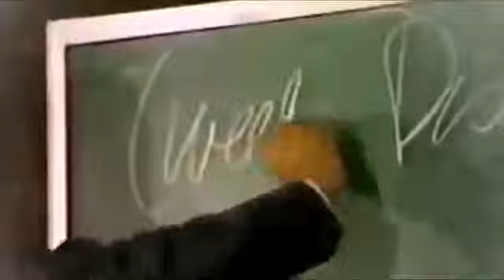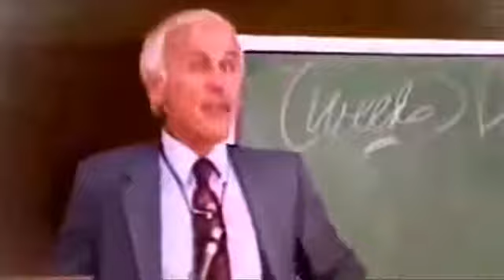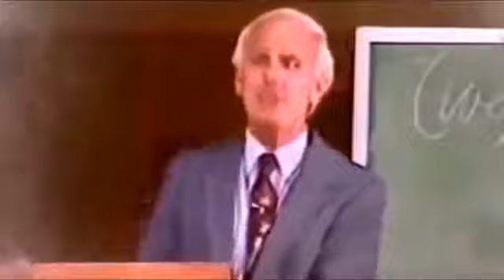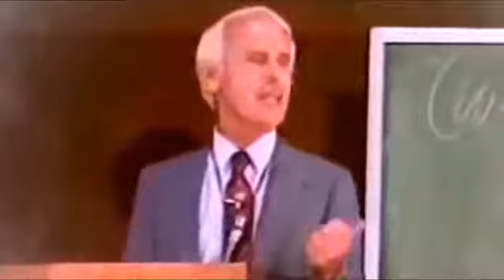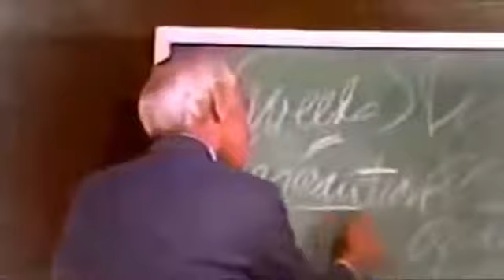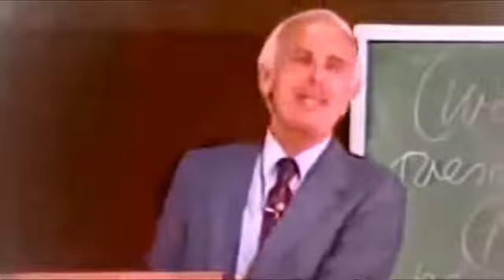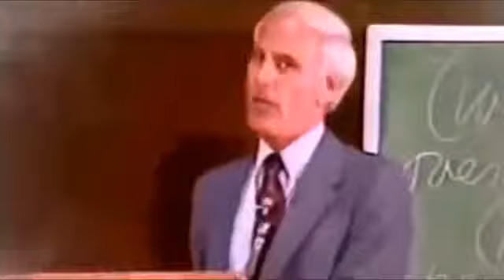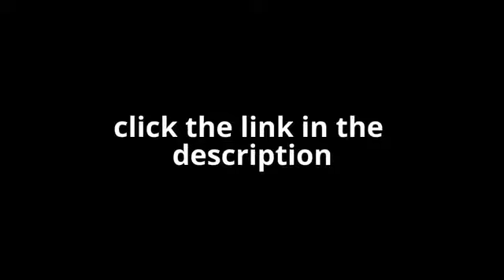Jim Ron's Diseases of Attitude